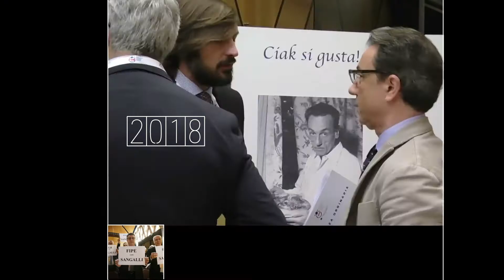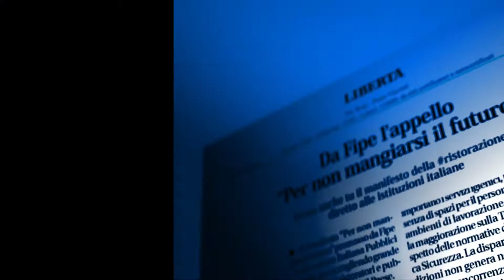5 anni di